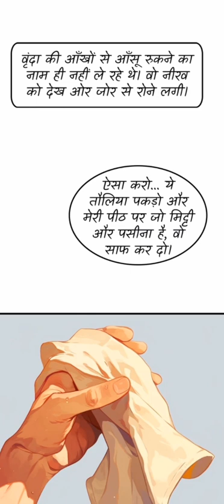saas bina sasural | सास बिना ससुराल | Episode-84| Hindi Story| Bed time story | comics story